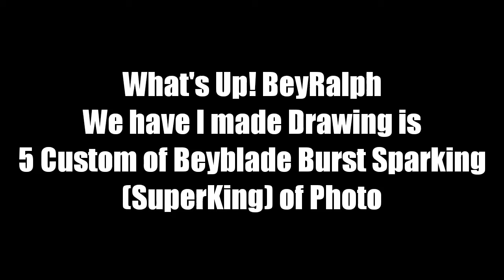(FIRST OF MY SPARKING BEY DESIGN) 5 I made design Custom Beyblade Burst Sparking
Means drawing

In 0:16 ABUSE MINOBOROS. Why? (Rage Ring in Rage Minoboros Rip Off from Rage Longinus

COMING SOON FOR MORE I MADE CUSTOM
 DESIGN BEYBLADE BURST SPARKING